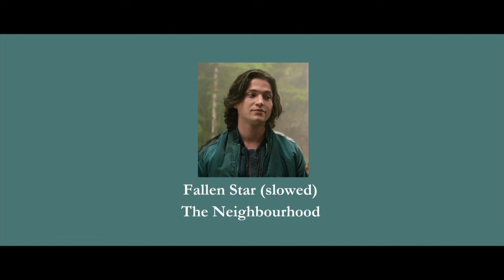The Neighbourhood - Fallen Star (slowed)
My Finny Colliny is soo cute awwwww